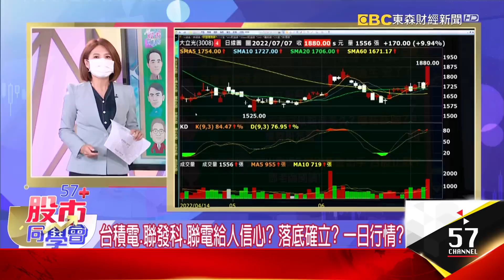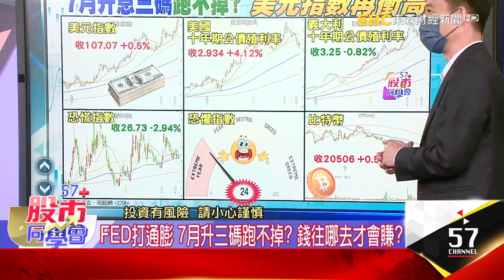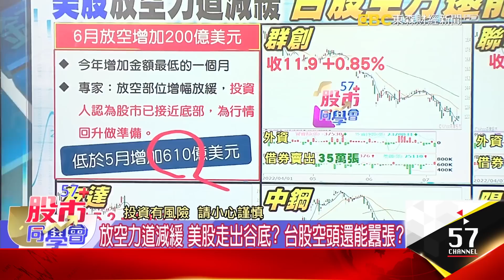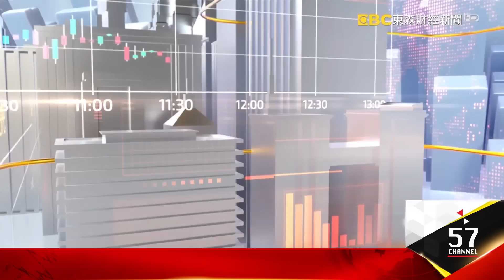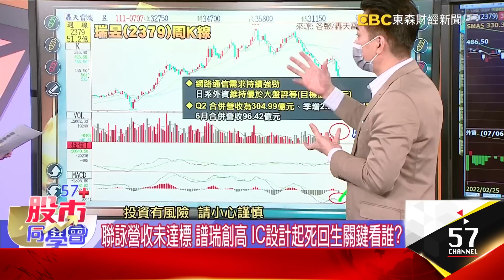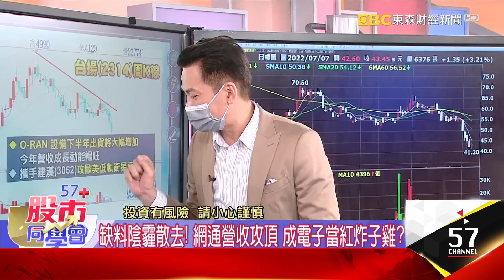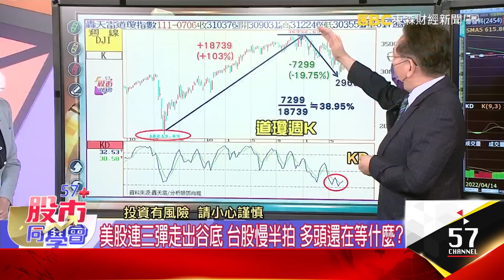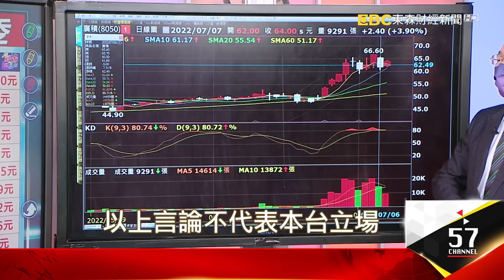國安基金進場了？台股空頭還能再囂張？台積電、大立光給信心 聯詠利空不跌！台股穩了？美掐陸脖子 神山群穩了？等7/14台積電真心話？《57股市同學會》王兆立 鄭偉群 鄧尚維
台積電、聯發科、聯電給人信心？落底確立？一日行情？
國安基金千呼萬喚始出來？！台股破底翻？散戶安心了？
FED打通膨 7月升三碼跑不掉？錢往哪去才會賺？
尖牙股領軍美股連彈 台股也彈了！破底翻還是死貓跳？
全球企業負債首見下滑 台企負債減二成 現金滿手下一步？
放空力道減緩 美股走出谷底？台股空頭還能囂張？
6月營收搶先看 創新高指標能成第三季當紅炸子雞？

電子大軍破底翻！哪些反彈可以期待？哪些反彈要賣？
多頭不忍了？聯電營收連9月創高 股價還公道！？
聯詠營收未達標 譜瑞創高 IC設計起死回生關鍵看誰？
缺料陰霾散去！網通營收攻頂 成電子當紅炸子雞？
OLED驅動IC供需吃緊 IC設計第三季最後希望？

台股跌夠了！國安基金今天先進場？護國神山群穩了？
多頭總司令張錫又發聲！現在不買會後悔？還能信？
美掐陸脖子 神山群穩了？等7/14台積電真心話才卡位？
美股連三彈走出谷底 台股慢半拍 多頭還在等什麼？
台股拚破底翻！？工控、車電點燃第三季多頭火種？